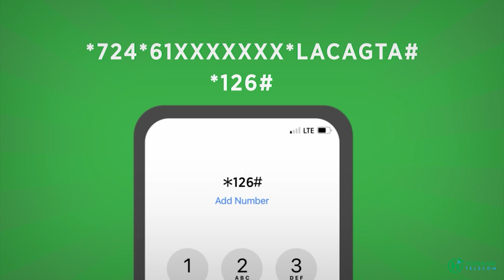Dhiig daadsan saakay wadooyinka Baladwayne iyo wararkii ugu dambeeyey qaraxyadii xalay ee baladwayne